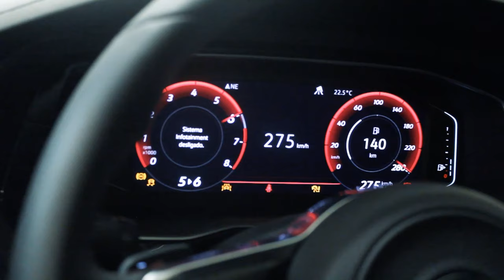335HP no novo Jetta GLI Estágio 2 - AvantGarde Performance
Não podia faltar neste canal o vídeo do novo Jetta GLI, o carro que a 10 anos atrás revolucionou o mercado de preparação e surpreendeu muita gente nos asfaltos brasileiros. Nesta nova versão, batizada de GLI, temos a nova plataforma MQB e o motor EA888 de terceira geração.

Nos resultados deste carro, chegamos a 280 wHP (medidos na roda) e 50 Kgfm de torque, o que é equivalente a mais de 330 HP no motor.